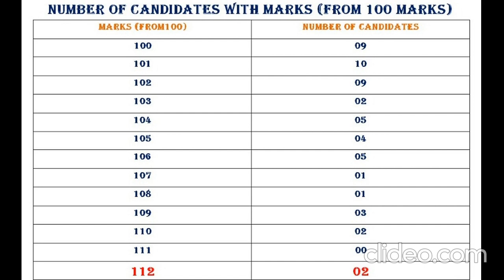Master Cadre 4767 (4161) - Revised Science Result 2022